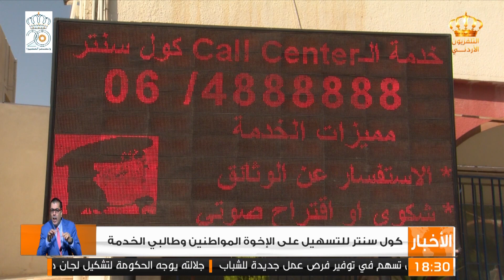إدارة ترخيص السواقين والمركبات تطلق خدمة الكول سنتر للتسهيل على الإخوة المواطنين وطالبي الخدمة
طلقت إدارة ترخيص السواقين والمركبات خدمة الـ ( CALL CENTER ) كول سنتر للتسهيل على الإخوة المواطنين وطالبي الخدمة من خلال الإجابة على استفساراتهم وتقديم النصح والإرشادات لهم عبر الاتصال الهاتفي على الرقم الخاص بالخدمة (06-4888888).
وقال مدير إدارة ترخيص السواقين والمركبات العميد المهندس هاشم الخصاونه أن هذه الخدمة جاءت استجابة للرسالة الملكية السامية لكافة الدوائر والمؤسسات الحكومية  والمتضمنة الاستمرار في برامج التطوير والتحديث وتوظيف التكنولوجيا الحديثة في كافة المجالات؛ من هنا فقد سعت الإدارة لتكون إحدى تلك المؤسسات التي تبادر بتقديم الخدمة المثلى للمواطنين وتحقق أعلى مراتب الأداء والتطوير من خلال توظيف تلك التكنولوجيا بما يسهل على الإخوة المواطنين والمراجعين ومتلقي الخدمة ويوفر عليهم الجهد والوقت.
وأضاف العميد المهندس الخصاونه أن هذه الخدمة ستشمل العديد من الخدمات التوضيحية والتي سيتم من خلالها الإجابة على العديد من الاستفسارات وإتاحة الفرصة للاستعلام عن رسوم المركبات (ترخيصها أو إعادة تسجيلها أو نقل ملكيتها ) بالإضافة إلى الإجابة عن العديد من المعاملات وآلية عملها (كالبدل أو إصدار بدل التالف والفاقد )، كما ستشمل الإجابة عن أي استفسار عن الرسوم والوثائق واستقبال الشكاوى والاقتراحات الصوتية والعديد من الخدمات الأخرى التي تخص ترخيص السواقين والمركبات.
وأوضح مدير إدارة ترخيص السواقين والمركبات أنه سيتم استقبال الاتصالات على مدار الساعة من خلال الرد الآلي، و ان موظفي خدمة الكول سنتر سيقومون بالرد المباشر عن أي استفسار يوجه لهم وإرشاد المتصل بالإجراءات المتبعة داخل الإدارة لإتمام أي من المعاملات خلال أيام (الأحد إلى الأربعاء) من الساعة الثامنة صباحاً وحتى الساعة الثالثة مساء ويومي (السبت والخميس) من الساعة الثامنة صباحاً وحتى الساعة الواحدة ظهراً .